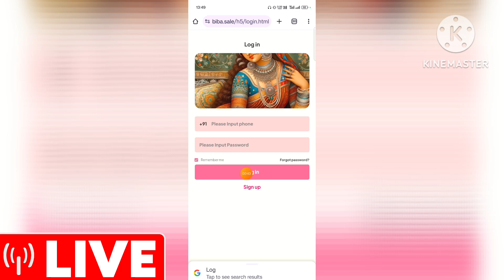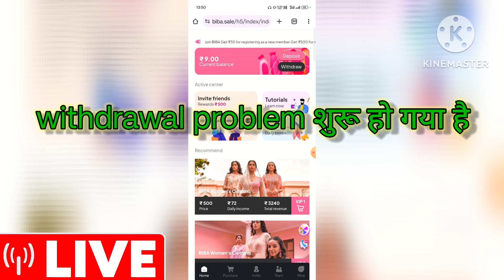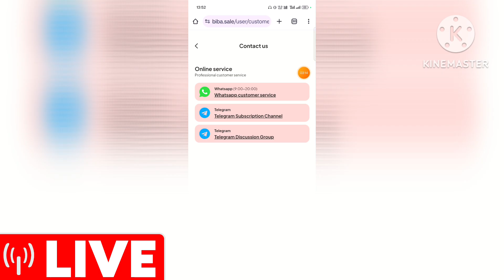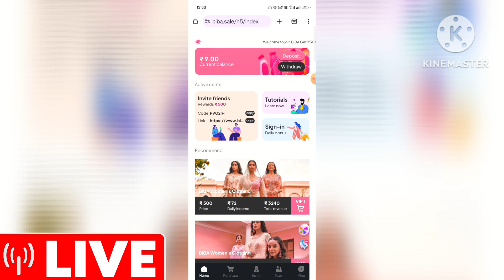BIBA WITHDRAWAL PROBLEM || biba application me loss recovery kaise kre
Your Question ⁉️ ❓

biba App se fasa huaa Paisa kaise nikale,
biba Withdraw Problem solve,
biba App Se apna FSA huaa Paisa kaise nikale
biba App New update
biba App full details
biba App me loss huaa kaise recover kare
biba app, biba Earning App
biba withdraw nahi ho raha hai kya kare
biba pura FSA hua paisa nikalo
biba me bank kaise add kare
Today New update
Biba big news
biba App finally update